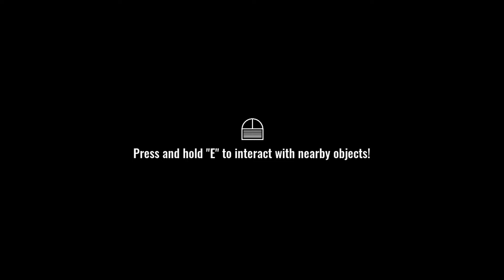LEENIE BOOG (scary game) - AAAH! WOOOLF IN MY HOUSE!!! 🐺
Leenie boog Gameplay (demo)

🎮 About the Game:
Leenie boog is a horror game where you have to stop the wolf from getting inside your house and eat you!
All about the game on steam!

Hello there, today we're playing Leenie boog! It really reminds me of the red riding hood story with a little twist to it, I hope you all enjoy!